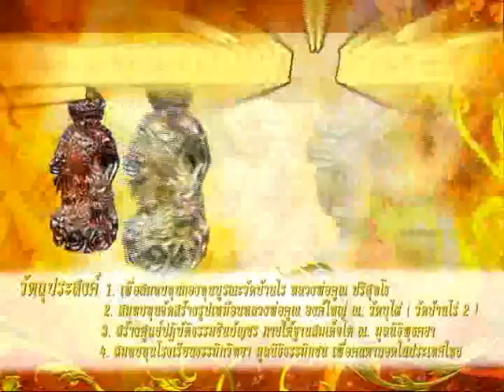ช่อง 8 ทีวีพูดได้ รายการ ศรัทธาพลิกชะตาชีวิต 04-06-58 เบรก 2